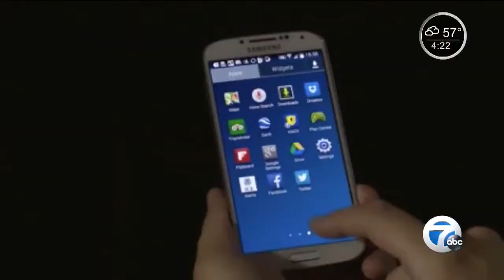Feds expand app to find child predators, victims